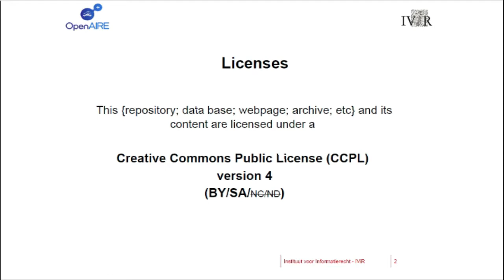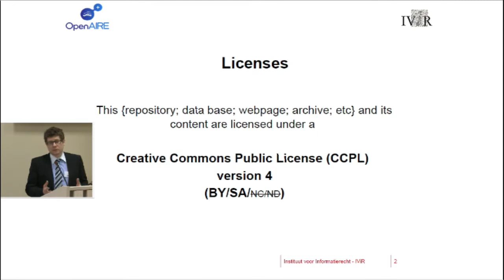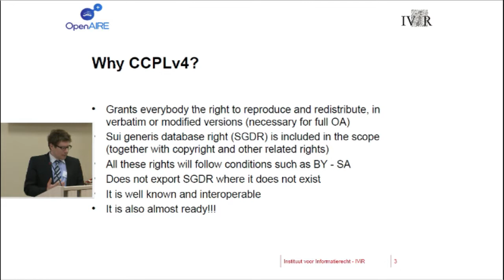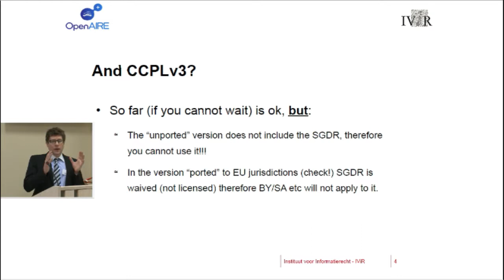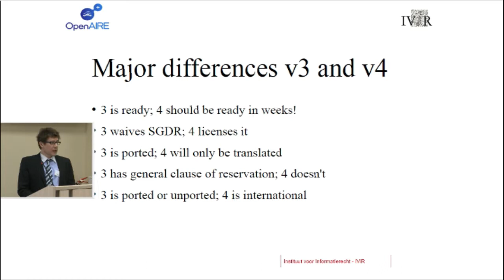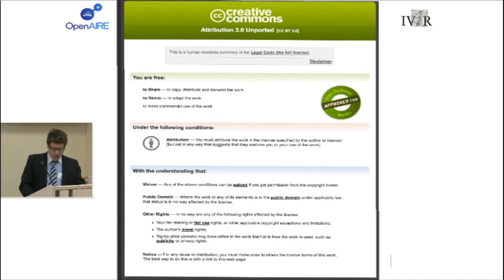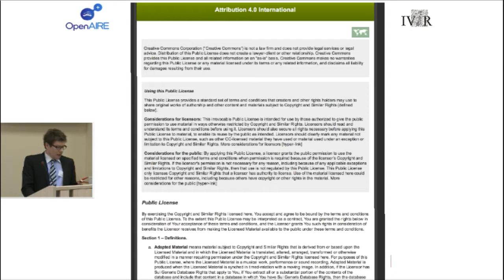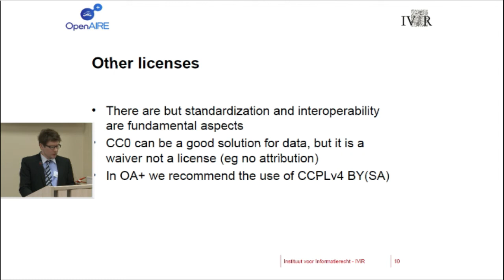An overview of the legal framework for an OA infrastructure Thomas Margoni 4th OpenAIRE Workshop,